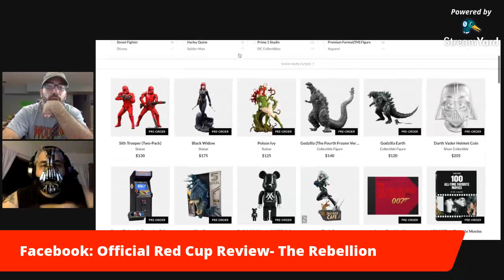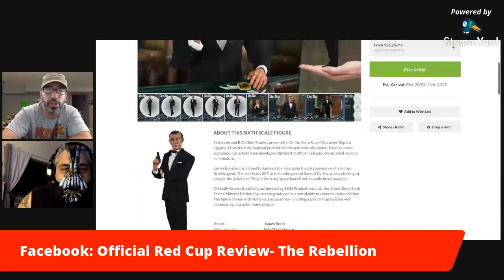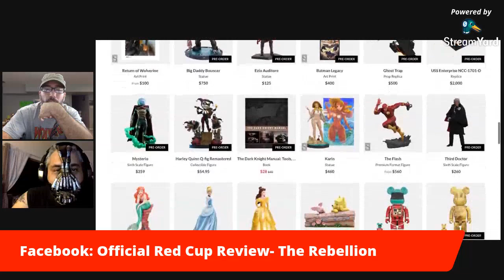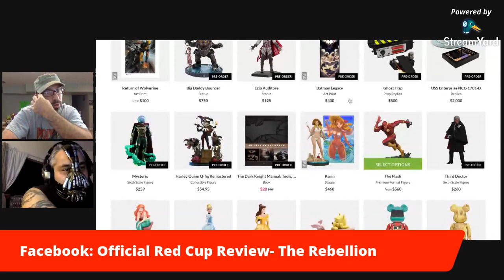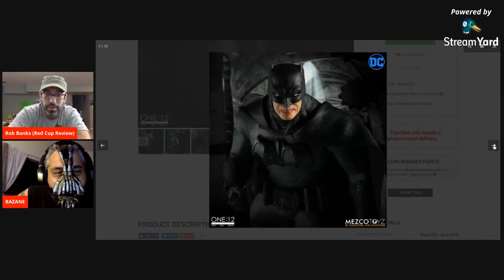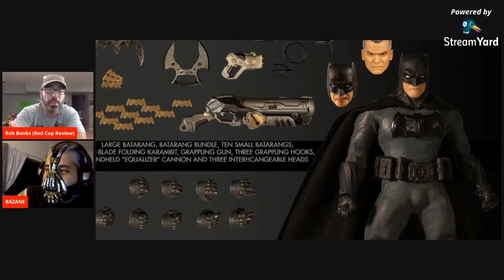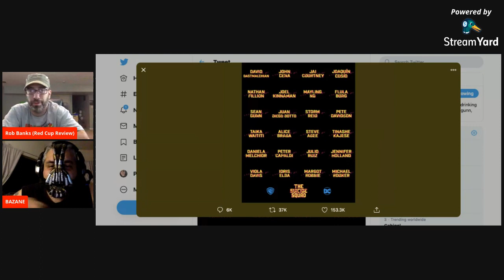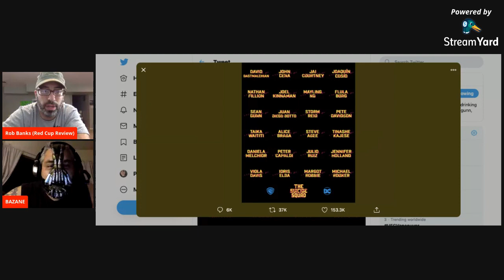Red Cup Live: Hot Toys, Mezco One:12, Sideshow Collectibles, Joker Movie and more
Join Red Cup Review and friends tonight for this live chat after 2 weeks of dead air!